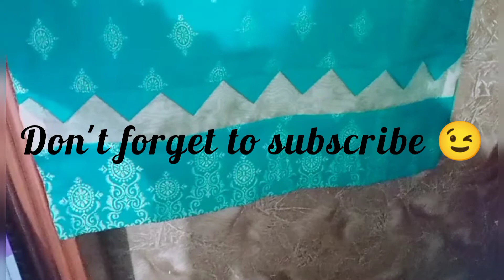Jacquard lawn dress | Latest combination | Lady boss | Best design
Trendy design
latest design
Best 2021
new collection
jacquard lawn dress design